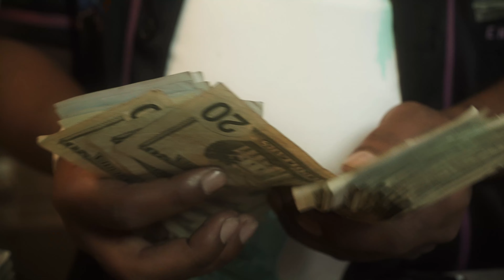El Blokka - Poppin